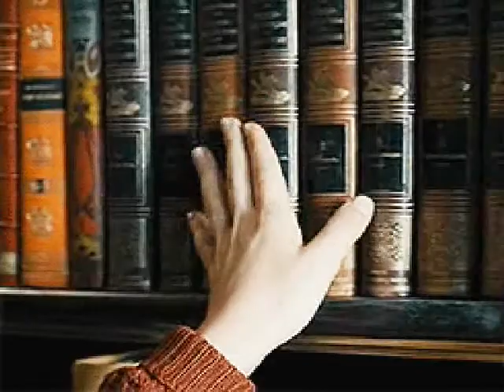ESPECIAL Aerosmith - Dream On 🔝 2021 By ΔÑG€Ł ΜΔŦŘIŽ BŁINDǺĐӨ ⭐⭐⭐⭐⭐BRASIL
🔴  (quem tem canal  no YouTube Comente em meus vídeos ,comentários são importantes )  E INSCREVER-SE PARA O CANAL CRESCER NÃO ESQUEÇA DE DEIXAR O SEU 👍 Tmj 🤜🏿🤛🏿
🔴NOTE🔴: No attempt to violate copyright.Copyrights belong to their original owners. video nonprofit.Musical videos posted on this channel are for entertainment purposes only."Copyright Disclaimer Under Section 107 of the Copyright Act 1976, allowance is made for "fair use" for purposes such as criticism, comment, news reporting, teaching, scholarship, and research.